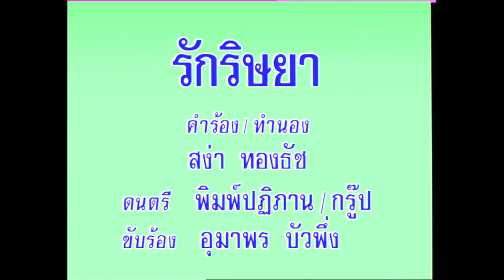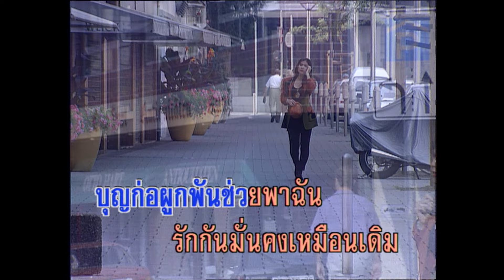รักริษยา - อุมาพร บัวพึ่ง (KARAOKE)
เพลง รักริษยา
คำร้อง/ทำนอง สง่า ทองทัช

ฟ้าไร้จันทร์ฉายส่อง มืดมัวหมองมองพิศดูแสนเศร้า
ดังเช่นอกเรา บ่มรักเศร้าอยู่ค่ำคืน
คอยรักคอยฝันใฝ่ คร่ำครวญเพ้อใจหวังชมรักชื่น
เย็นค่ำวันคืนตื่นตาคอย รักเลือนเลื่อนลอยร้างไป
*อกระทมขมขื่น รักมาคลายคืนฝืนความฝันใฝ่
ใจระทมหมองไหม้ เหมือนดังเปลวไฟ
ผลาญใจโศกศัลย์ ความรักเมินเหินห่าง
มืดมัวไร้ทางภิรมย์รักมั่น บุญก่อผูกพัน
ช่วยพาฉันรักกันมั่นคง เหมือนเดิม